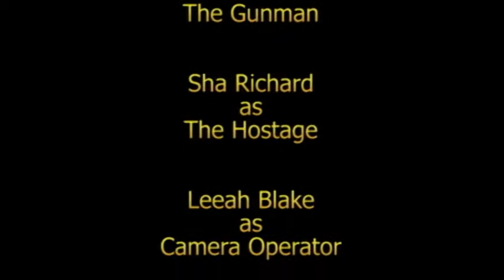The Ballad Of Mike McCormick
Short Film version of a project for Digital Field Production 1.